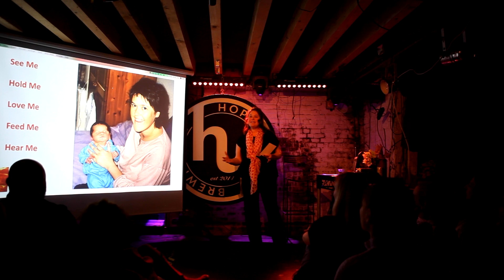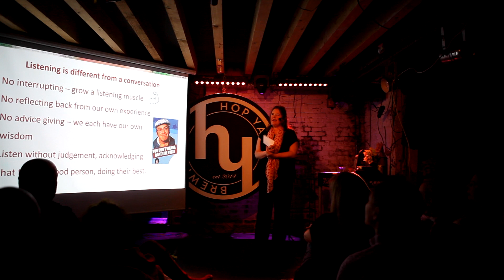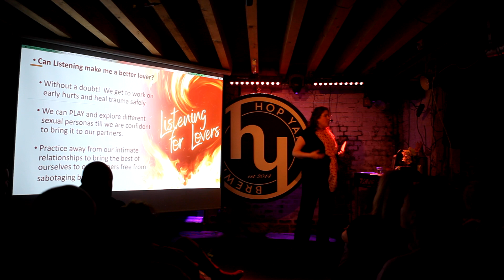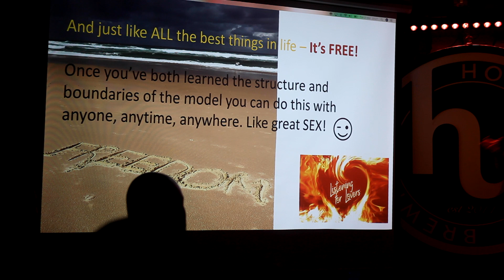Listening for Lovers - Sarah Charlton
In her talk, Listening for Lovers, Sarah will describe how the tool of Deep Listening can be used to safely move through the tricky issues that can sabotage our intimate relationships in order to build deeper, more joyful and rewarding connections with those we love and care about, especially ourselves.

Sarah is a parent coach, youth mentor and practicing artist, offering one to one and group work online and in person. She is passionate about using and sharing trauma informed Deep Listening and Connection tools with parents, young people, communities and individuals for healing and building the relationships we all desire and deserve. Her newest venture, ‘Listening for Lovers’ comes after the main work of her own parenting journey is complete and she is rebirthing herself into the next exciting chapter of life.

Promoting personal and erotic freedom of information for developing skills and knowledge for creating honest self-aware intimate connections. The sex education that we always needed and the freedom to gather. Choice and creativity matter.

Filming by @egatsbyphotos on Insta